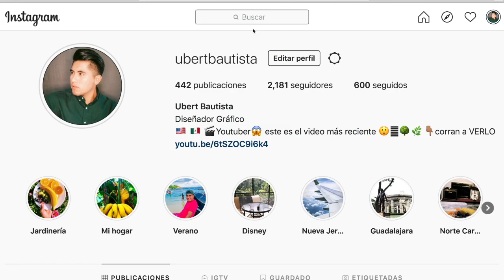Esto está en mi casa -Humberto Bautista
Querrás estar con tus amigos en este increíble lugar.